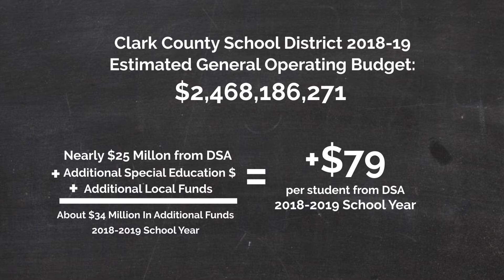Finance Friday: 2018-19 Tentative Budget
The current school year isn’t over, but the Clark County School District is already working on its tentative budget for the upcoming school year.

Finance Friday takes a look at the roughly $2.4 billion general operating budget for the 2018-19 school year.